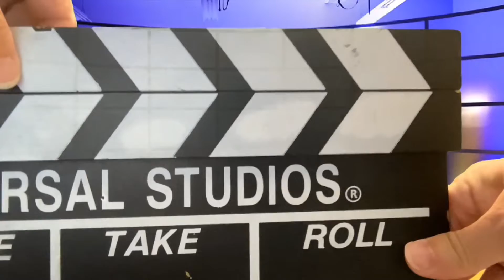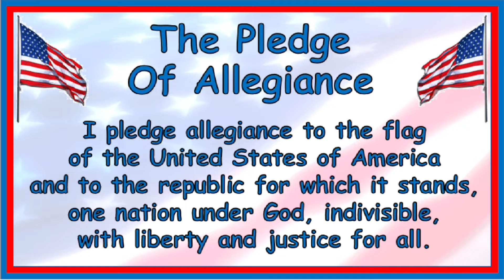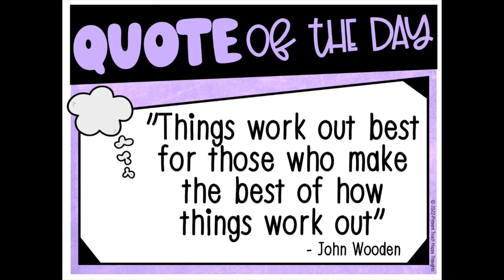9/22/23 Ep 19